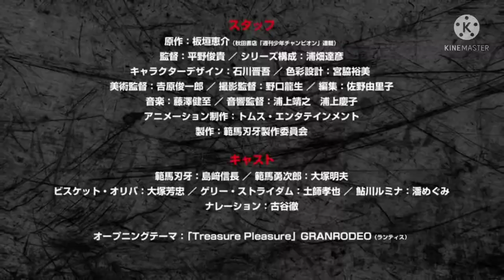BAKI SON OF OGRE TRAILER#2